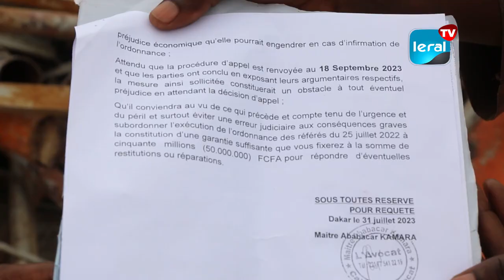Démolition de Go Service par la police : Appel à la justice pour rétablir l'équité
L'entreprise Go Service a été détruite par les forces de police, provoquant la perte d'emplois pour de nombreux jeunes et causant d'importants dégâts matériels. Le gérant de l'entreprise affirme que cette action était basée sur des critères légaux, avec une ordonnance du juge d'appel de Dakar à l'appui. Les travailleurs licenciés appellent désormais la justice à mener une enquête approfondie pour garantir l'équité dans cette affaire.